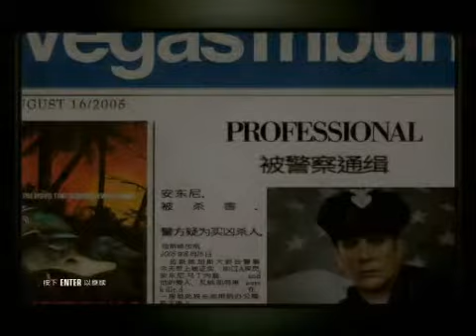A DANCE WITH THE DEVIL_(1 witnesse) Part 2_Hitman Blood Money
【 method originaly discovered by HitGod47 】